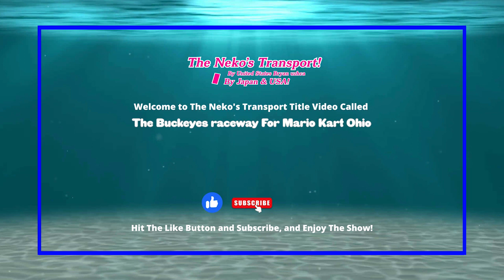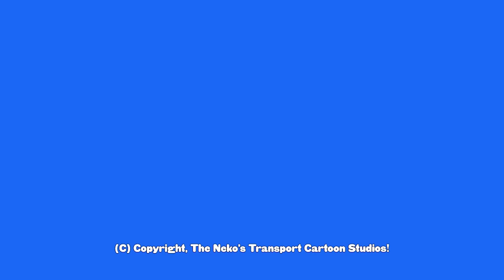Mario Kart Ohio Race